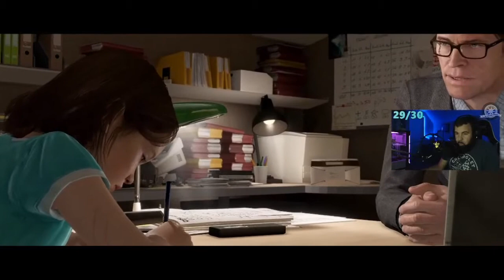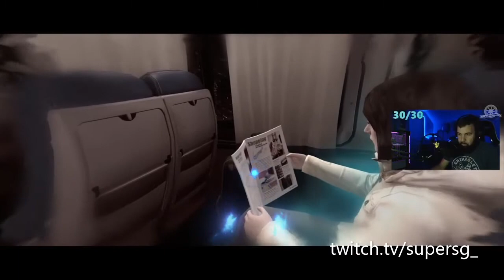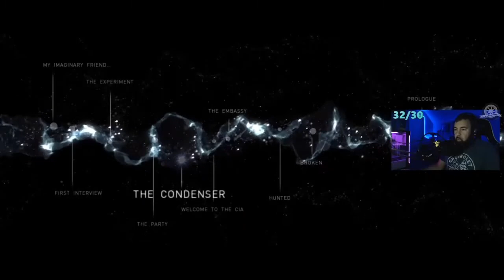Beyond: Two Souls playthrough/walkthrough | part 1 of 3 - PC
This is an edited twitch live stream of Beyond: Two Souls. A first playthrough/walkthrough video 1 of 3 played on the PC.
Out of Heavy Rain, Detroit and Beyond... B2S quickly became my favorite story in Quantic Dream's recent games.